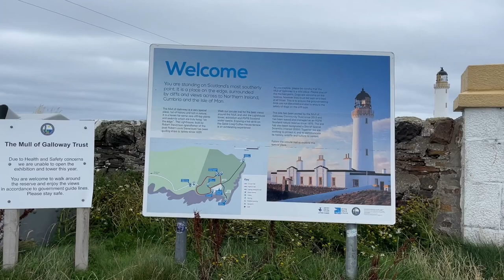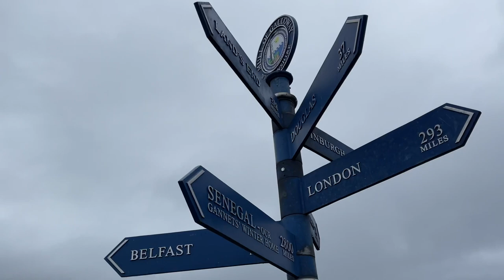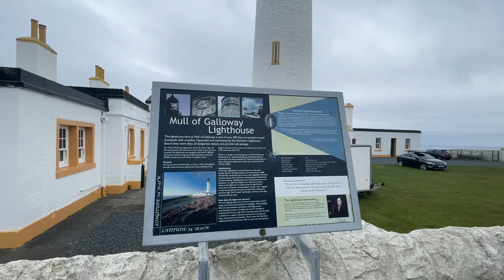Mull of Galloway Lighthouse, Scotland # Uk